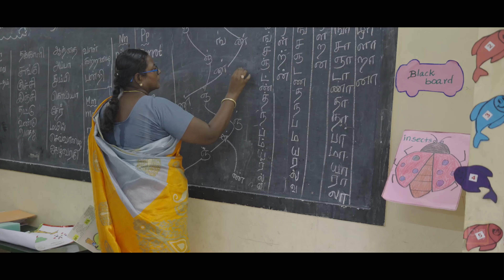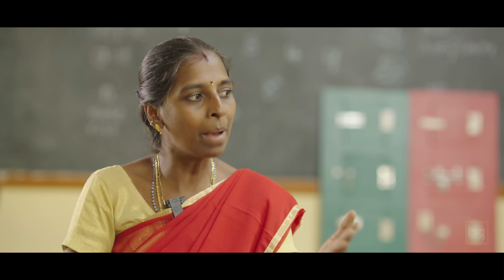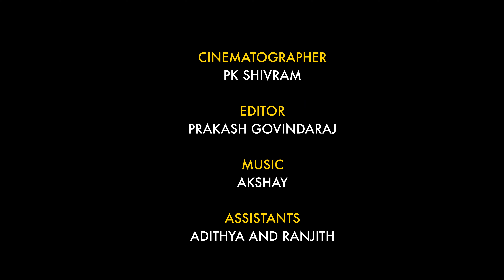WAY OF THE CHILD | Big Short Films | Story of Vidiyal Montessori Kalvi|Tamilnadu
The Story of Vidiyal Montessori Kalvi , An organisation founded by Mrs Shruthi Karthik and her team which aims to bring about a positive change in the education ecosystem of Tamil Nadu. The Organisation has introduced Montessori Education in Government and Corporation Schools in Chennai. This is their journey.
To get more updates kindly visit our pages and follow them.

CREDITS:
Produced by: Amar Ramesh
Directed by : Dileep Rangan T
Cinematography by : Shivram Pk
Edited by: Prakash
Roto and Design : Bhuvanesh Raja
Assistants: Ranjith and Adithya